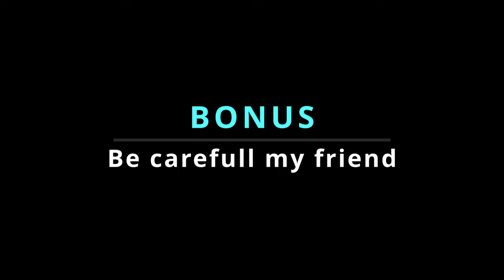The Laziest Build Ever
In this diablo 2 resurrected episode, I showcase my hurricane druid. This is the laziest build ever!

Stat points:

- Str, enough to wear a monarch (156str)
- Dex, nothing
- Vita, all in !
- Energy, nothing

Budget gear:

Helm = peasent crown, lore (runeword), shako, +3ele / 20fcr circlet or rare 2druid/20fcr circlet
chest = vipermagi, stealth or smoke or lionheart " runewords
amu = rare crafted amu +1-2druid skill/10fcr+, magic 3elemental amu 10fcr, low mara
2x rings = 10fcr rings with some usefull stats (mana life MF str dex resists) or dwarf, raven
gloves = magefist or trangoul
belt = thundergod, string, verdungo or rare 24fhr/50+life belt
boots = aldur boots, rare boots 30frw + resists
shield = spirit monarch
weapon = suicide branch, wiz spike or spirit sword, 6 sock weapon with cold facets
weapon switch = naj staff or staff with teleport charges

If you have any questions - comment section !